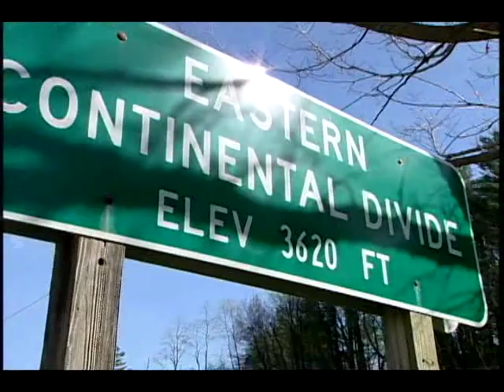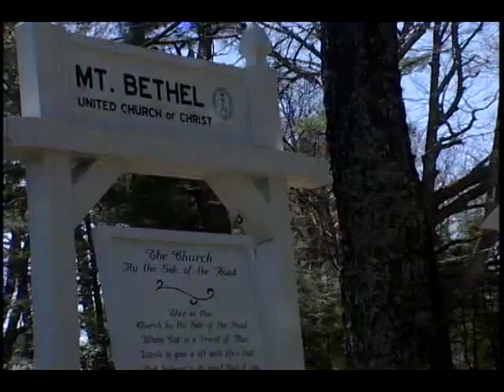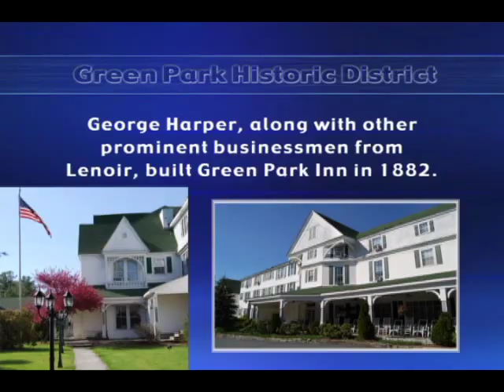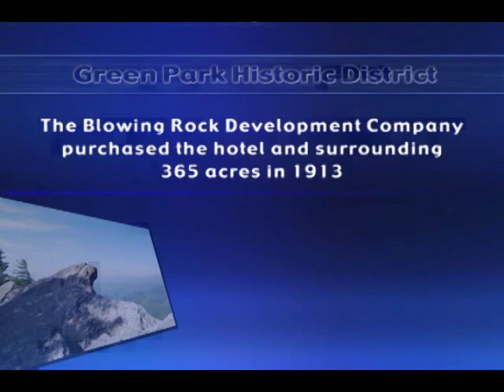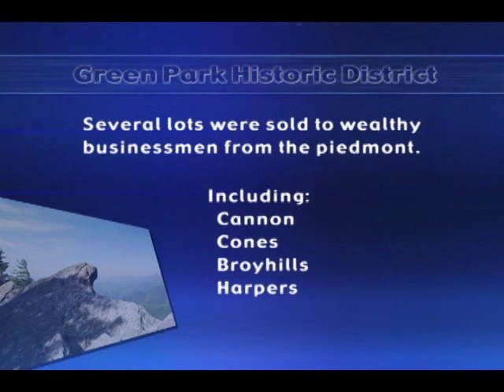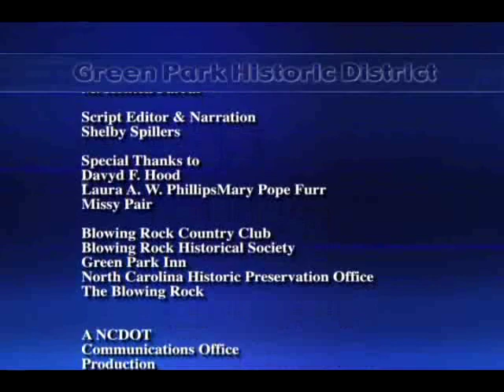Blowing Rock Documentary